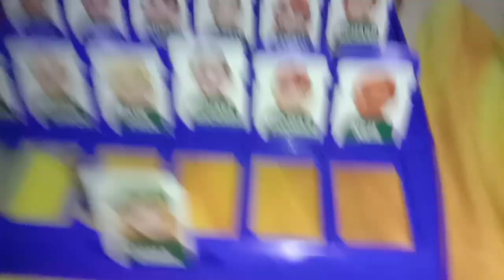Paano Maglaro Ng Guess Who Game 2023